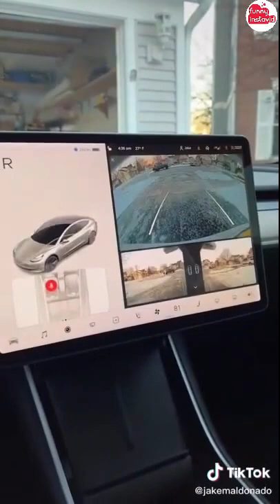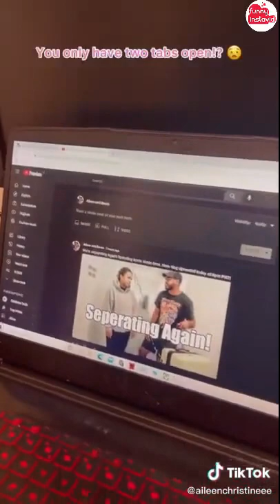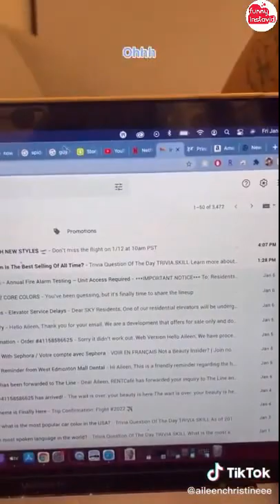New Funny TIKTOK & Instagram January 2021